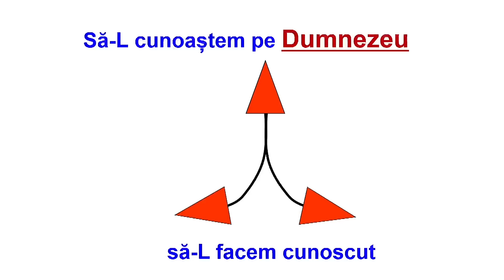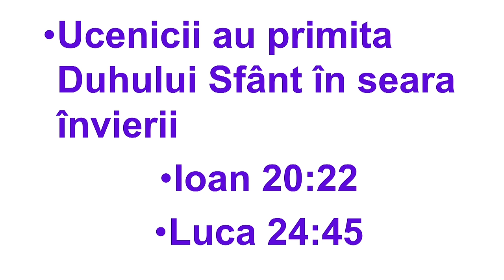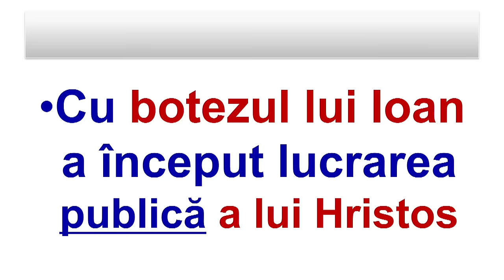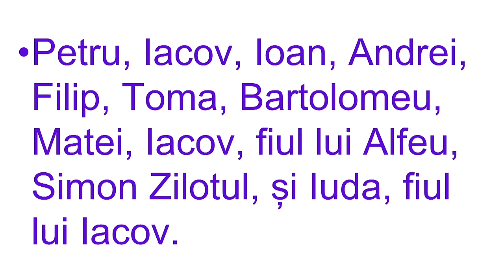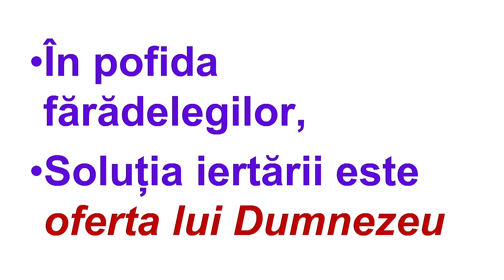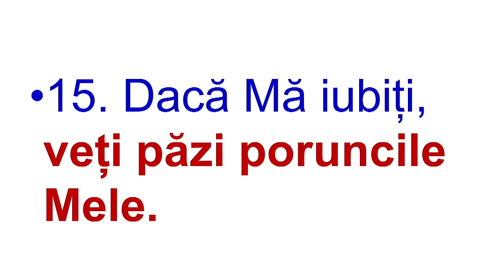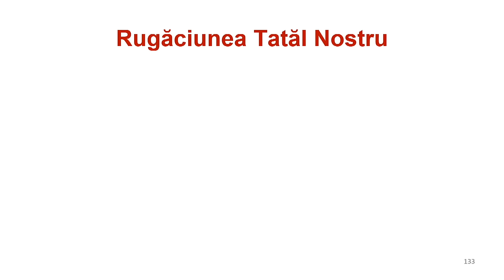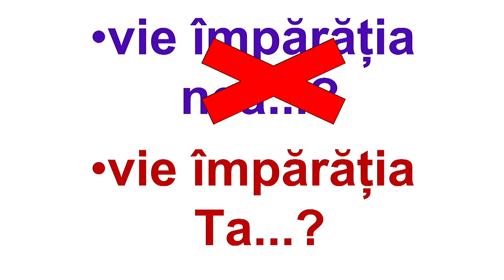Beniamin Fărăgău - Lucrarea Duhului Sfânt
Biserica Metanoia Arad - mesaj de încurajare și zidire spirituală, suținut de pastorul Beniamin Fărăgău, în data de 23 iunie 2024. Predici pentru vremuri grele